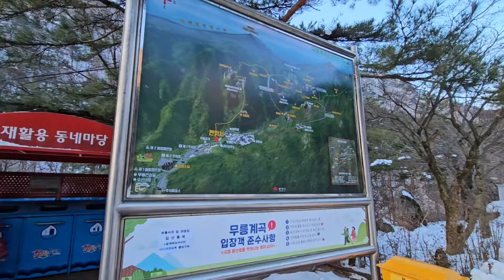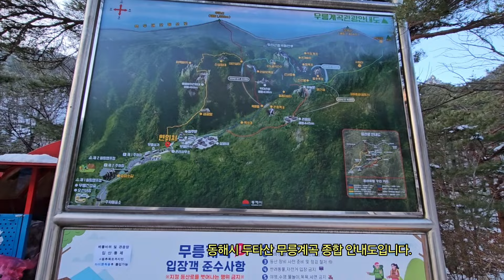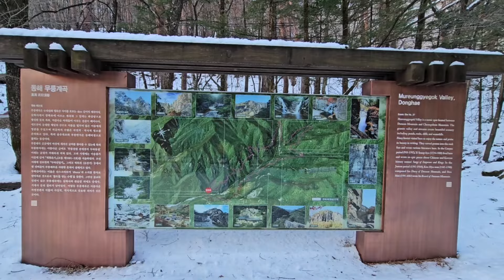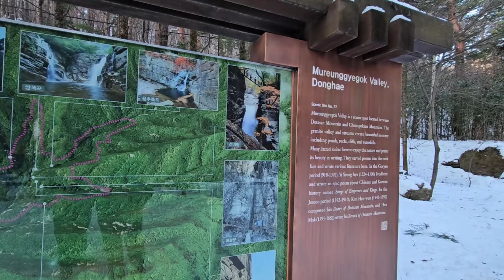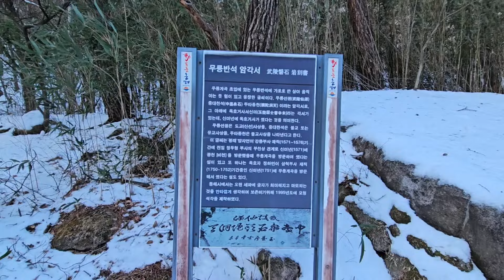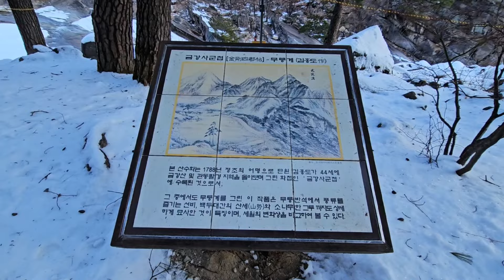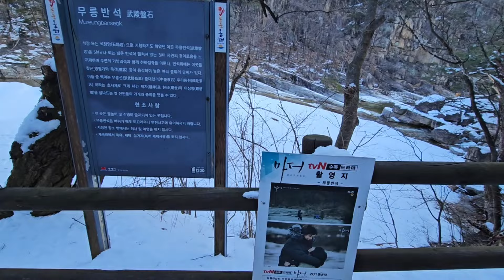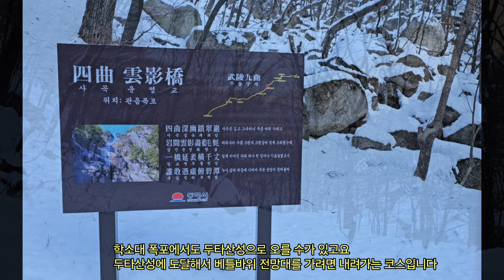15살 연하 여친과 2박3일 겨울여행 두타산 무릉계곡 베틀바위 삼화사 어디를 가던 함께여서 마냥 즐거움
두타산 베틀바위 무릉계곡 삼화사
15살 연하 여친과 겨울 등반 데이트
강원도 동해시에 위치하고 있다

한국의 장가계라 불리는 베틀바위
눈으로 뒤덮혀 장엄한 자태를 뽐내고 있는 베틀바위는 산새가 험하여 노약자나 어린이는 접근이 불가한 곳이기도 하다